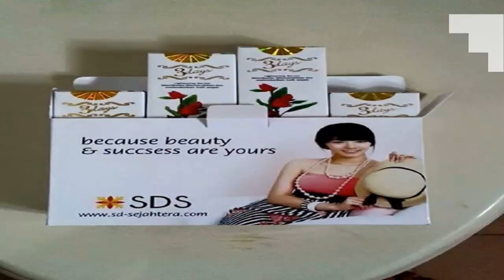3daysone - Copy (84).mp4